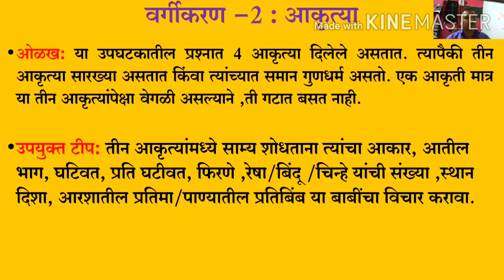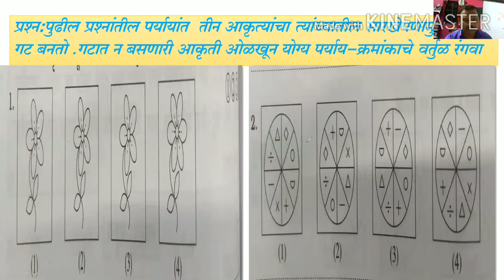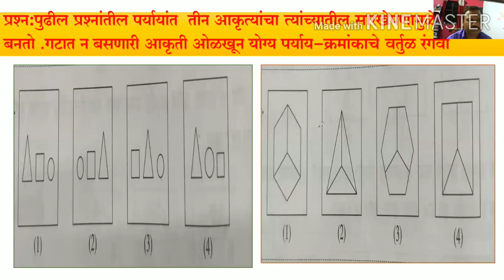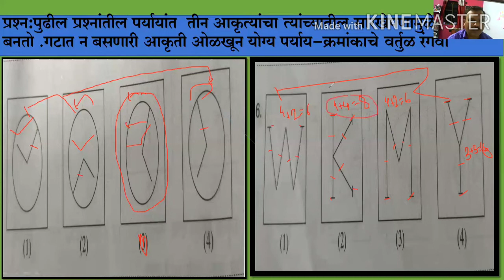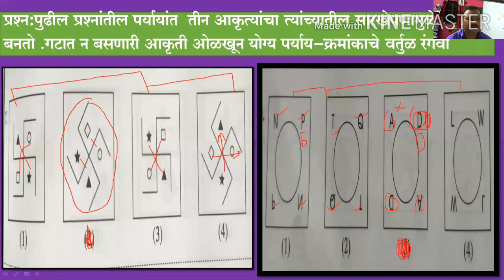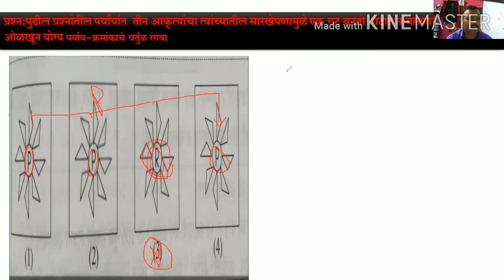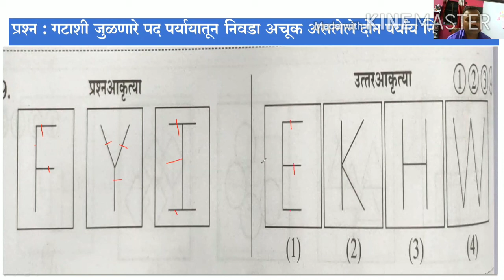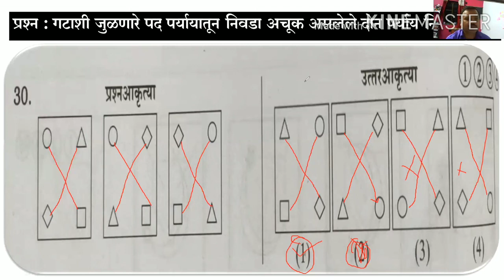इ. ८ वी बुद्धिमत्ता घटक- २) वर्गीकरण-आकृत्या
१)गटातील वेगळी आकृती ओळखणे २) गटाशी जुळणारी आकृती ओळखणे